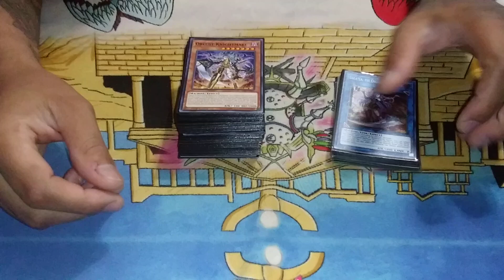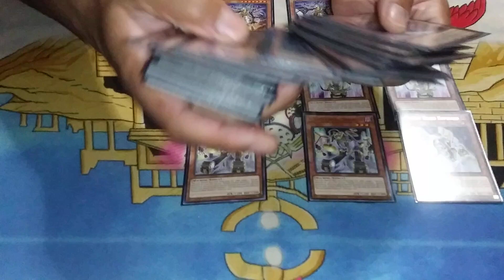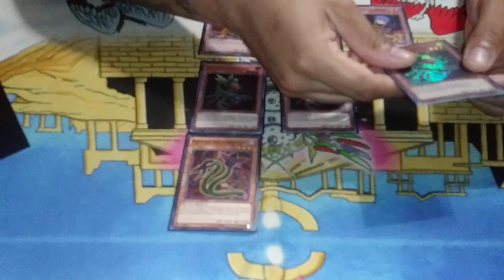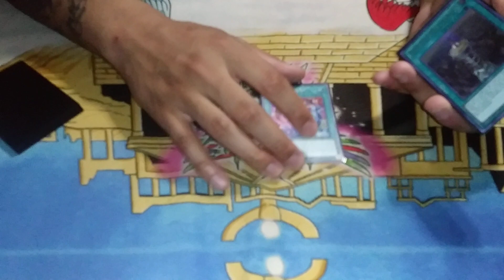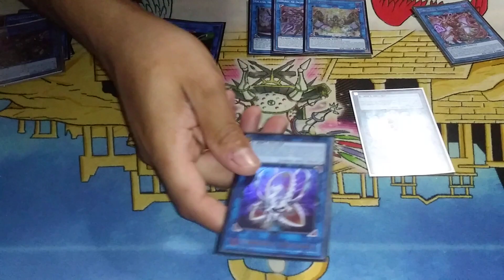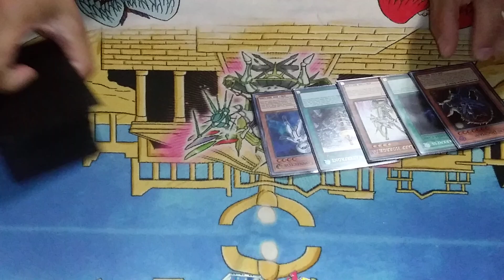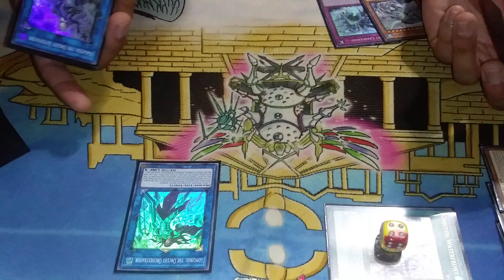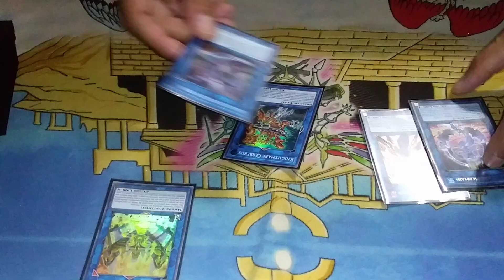*Yu-Gi-Oh!!* THIS IS HOW YOU PLAY REAL "ORCUST" 60 CARD DRIPPIN DANGER ORCUST PROFILE+TEST HANDS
I LOVE YOU GUYS YALL ARE GREAT PEOPLE WITH VERY RELATABLE AND POSITIVE ATTITUDES WELCOME TO OUR CHANNEL IF YOU ARE RIDE OR DIE LIKE BONNIE AND CLYDE AND WANT TO BE A REAL ONE AND SUPPORT ME MY PAYPAL IS THE PREFFERED METHOD MY EMAIL IS THATS THE EMAIL YOU WOULD SEND TO OR BECOME ONE OF MY PATRONS LITERALLY ANYTHING HELPS AND IS GREATLY APPRECIATED GOD BLESS YOU MAKE GOOD CHOICES DONT HURT YOUR BRAIN CELLS AND STAY POSITIVE ENJOY LIFE GOOD PEOPLE!